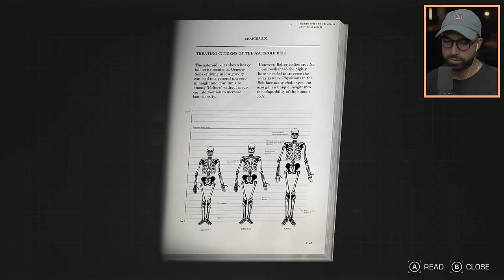The Expanse: A Telltale Series - SPACE PIRATES (EPISODE 2)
The Expanse Gameplay Walkthrough Part 2 Episode 2 Hunting Grounds (Full Game) 4K 60FPS on PC. The Expanse full game walkthrough from beginning to ending which includes full game review, first impressions, all missions, all cutscenes, all choices and all consequences - who lives and who dies.

The Expanse: A Telltale Series. Play as Camina Drummer, and explore the dangerous and uncharted edges of The Belt aboard the The Artemis. From scavenging wrecked ships in a zero-g environment, to surviving a mutiny, to combating fearsome pirates, you make the difficult choices and reveal Camina Drummer’s resolve in this latest Telltale adventure.

In the near future on the outskirts of the Asteroid Belt, a bloody mutiny breaks loose on the Artemis. You take the role of XO Camina Drummer, where your choices determine the fate of the ship. What will you do with the truth, Bosmang

6800 SW 40th St Number 282